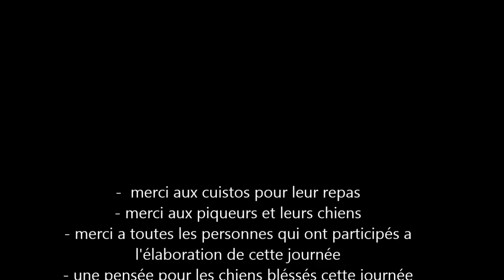battue feminine du 07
voici un montage de notre deuxième battue féminine organisé le 7
une superbe journée un temps magnifique et un très beau tableau
encore merci aux piqueurs et aux chiens
une pensé aux chiens blessés cette journée et au chien qui nous a quitté